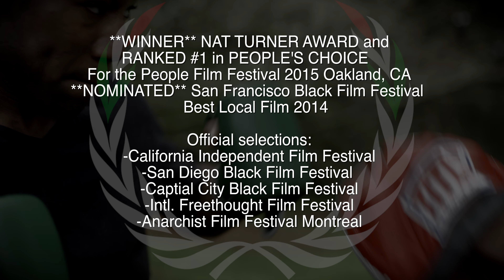African Spiritual Worldview clip from Chainwheel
In traditional African worldview, life is a cycle of birth, death and rebirth. Spirit never dies.
From the movie Chainwheel; which is about Black youth in the U.S. resisting European Imperialist culture, embracing Indigenous African culture, and resisting police brutality.